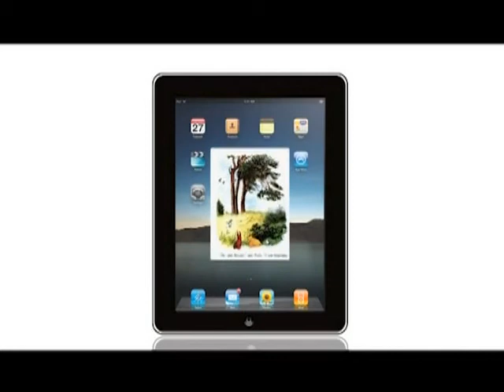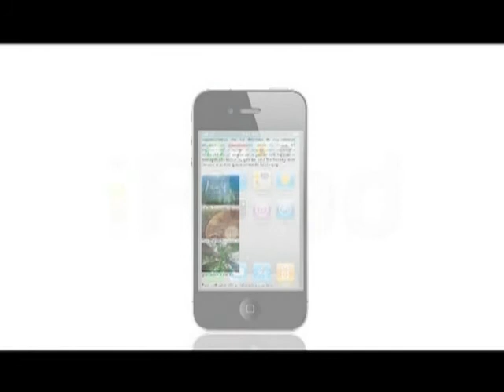《珊珊來磁》第三十四集：香港土地發展政策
政府現就維港以外地方的填海，及發展岩洞以應付長遠的土地需求作咨詢。就發展土地與環境保育各個方面，政府該如何尋找一個符合香港發展的土地政策方向？